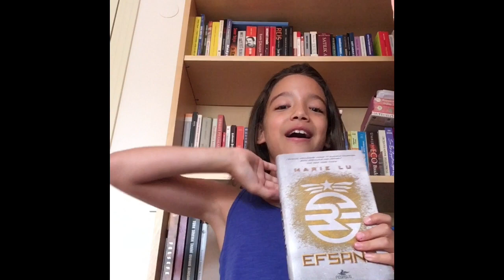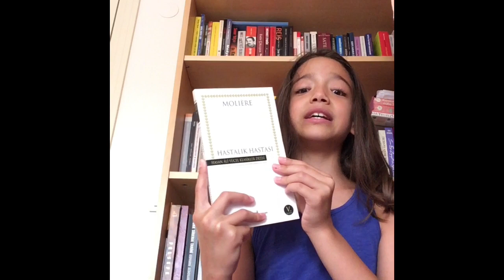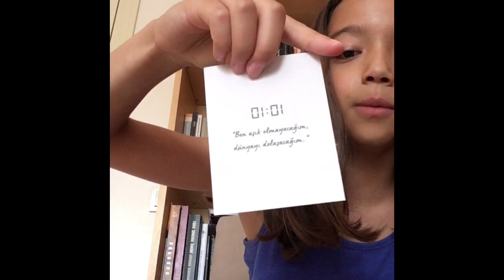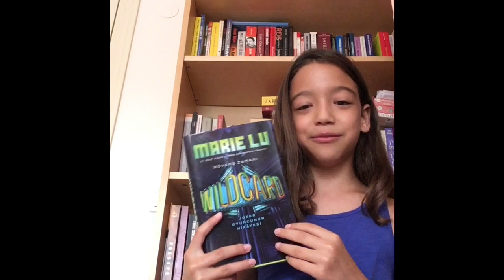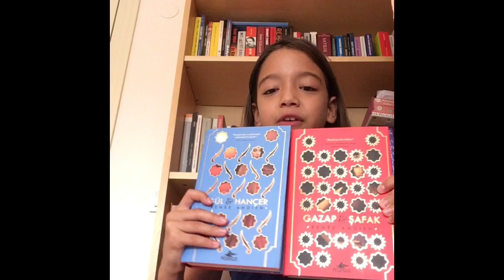Kitap Alışverişim #1 Çok İstediğim Kitapları Aldım 🌸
Herkese merhaba 😃 bugün çok istediğim kitapları aldım ve bir video çektim umarım izlerken keyif alırsınız .